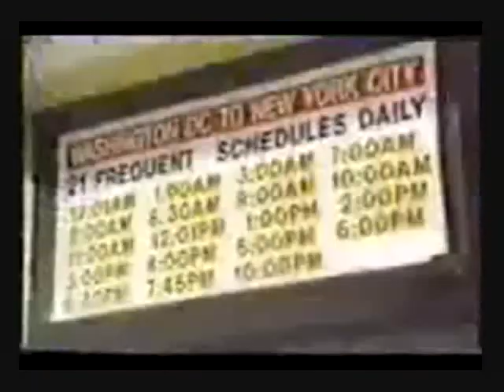Example of Government Sponsored Terrorism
The possible pandemic FALSE FLAG planning with DHS building massive bioweapons lab in Plum Island and Frederick MD, this is only a test, we all know Al Qaeda is a fabrication and asset of the CIA and now people are being conditioned to accept the authoritys pandemic terror explanation! The invisible false flag 911attack and deadlier! Had those Hollywood propaganda flicks like I Am Legend, The Happening not done enough brainwashing? Be prepared stock up on colloidal silver MMS mineral treatment and VITAMINs before FDA bans them all.